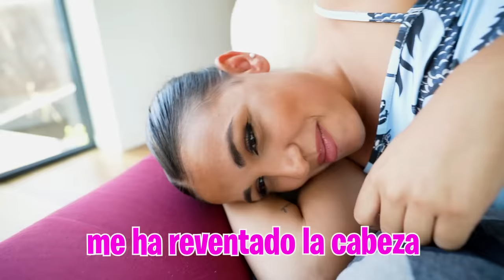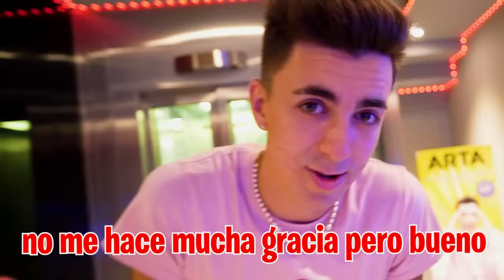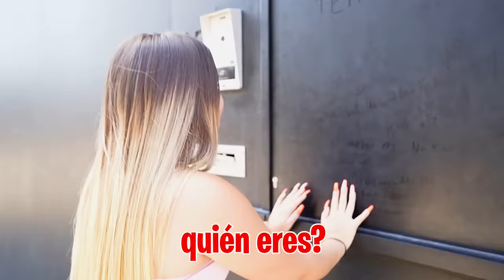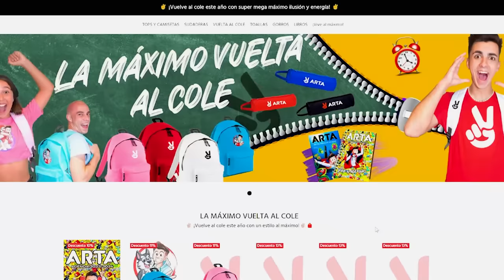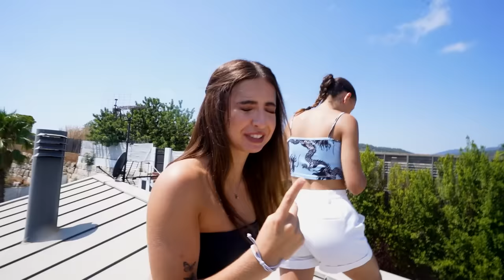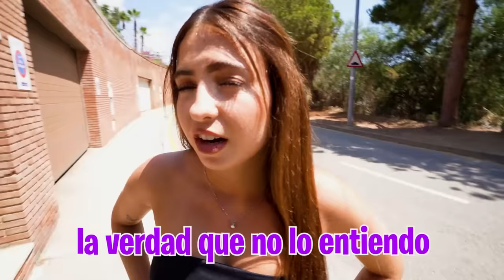MI EX NOVIA TIRA A MI NOVIA DEL TEJADO…*el final!*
Mi ex novia quiere que me vaya con ella a Disney y deje a mi novia aquí así que ha creado un plan con la Triple A para asustar a mi novia.